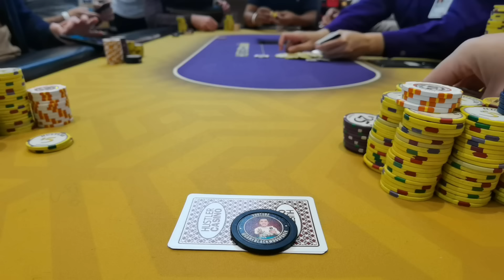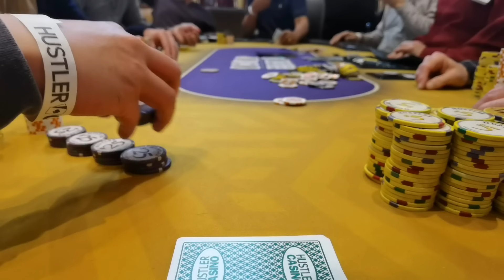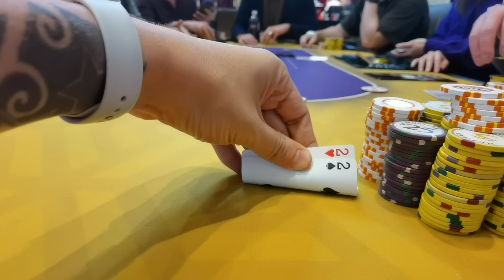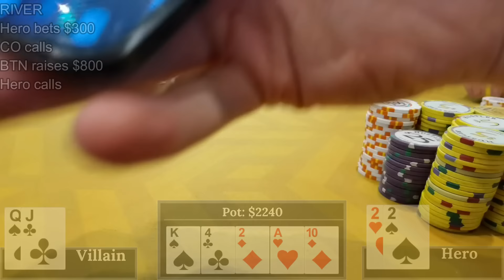$3000 Pot In The VERY First Hand!! 5/10/20 Cash Game VLOG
Doug Polk's Endboss System is now live, and it is NOT to be missed!

In this No Limit Hold Em Poker VLOG I am playing Texas Hold Em at Hustler Casino in Los Angeles. Hustler Casino is the home of the Hustler Live Stream where players like Phil Ivey, Tom Dwan, Garrett Adelstein, Phill Hellmuth, Mariano, Rampage Poker, Nick Vertucci, Ryan Feldman, Ryusuke, Doug Polk, Matt Berkey, Nik Airball and Mr Beast have played. I am trying to gamble my way to a big chip stack and win lots of cash!